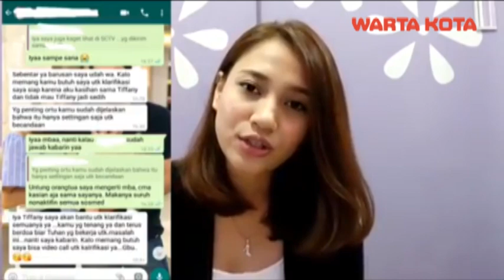Ini video lengkap pengakuan Vicentia Tiffani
Ini video lengkap pengakuan Vicentia Tiffani terkait permintaan menjadi istri kedua. Warta Kota/Alex Suban